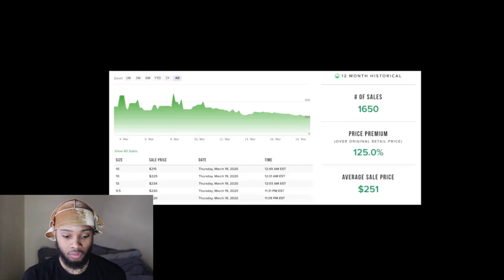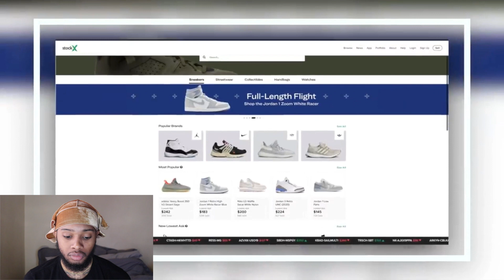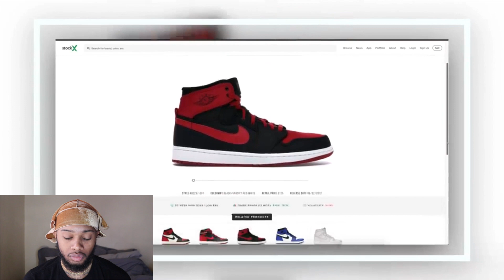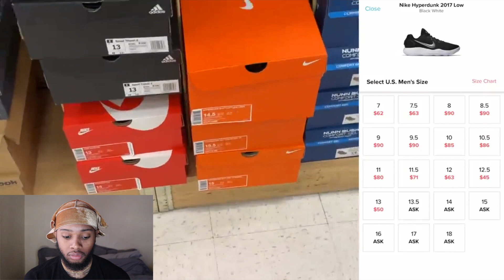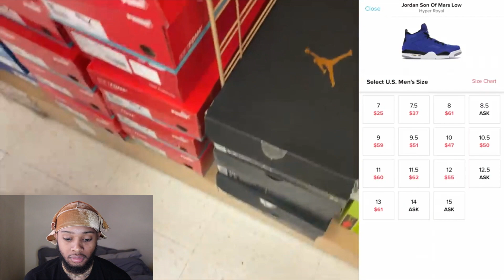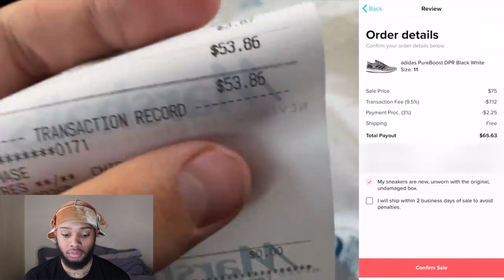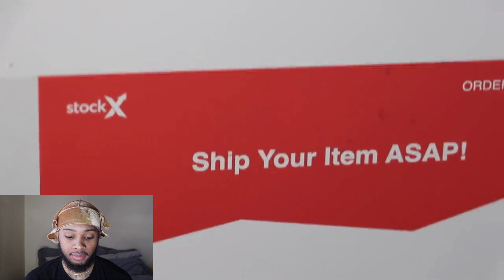He Tried Sneaker Reselling As A Side Hustle And This Is What He Made The First Week! 💸💸💸